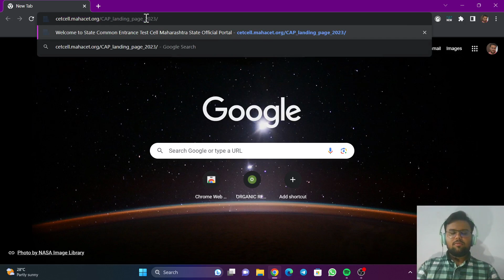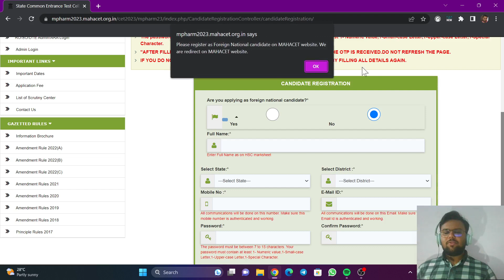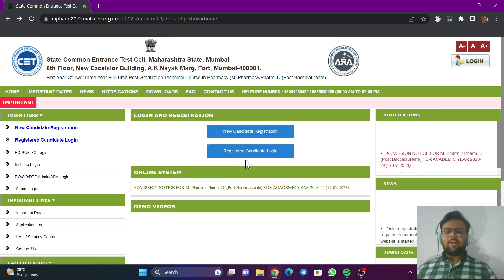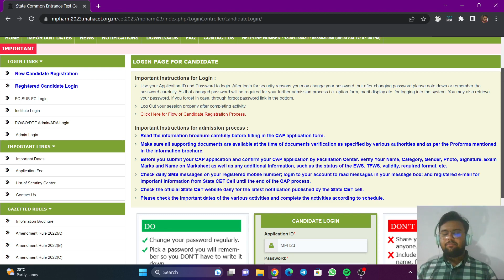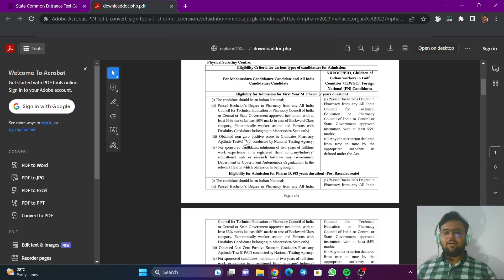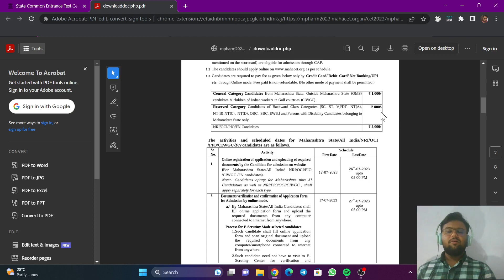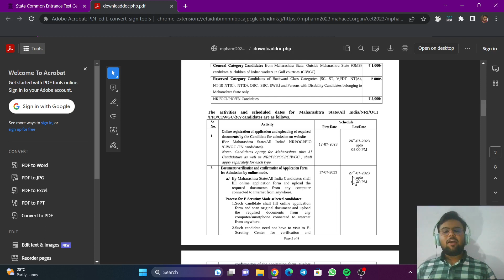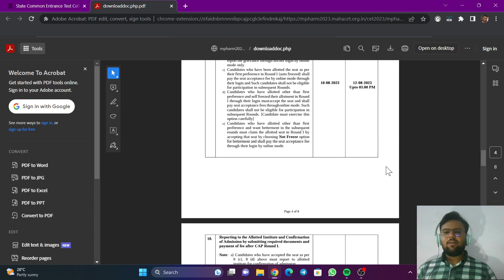Maharashtra CAP round 2023| Registration and required information | Pharmaminds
Join the WhatsApp for more information and guidance